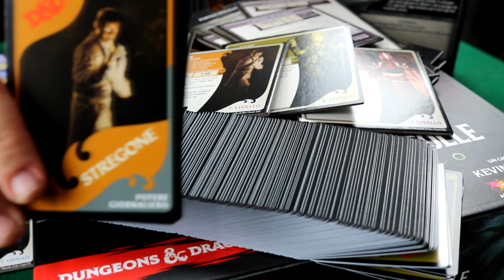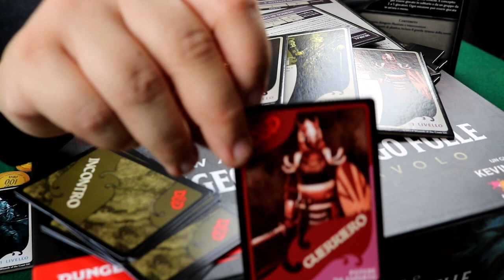Il Dungeon del Mago Folle [Unboxing]-[The Rolling Gamers]#24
Benvenuti nel gioco da tavolo di una delle avventure piu' famose degli ultimi anni di DeD. Siete pronti ad avventurarvi nel Sottomonte per sconfiggere il mago piu' pazzo del Fearun?